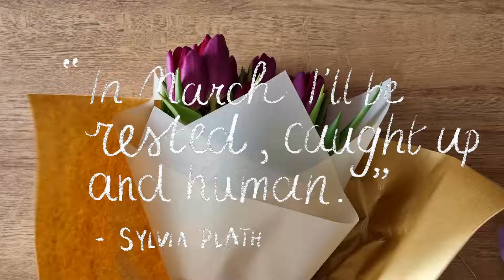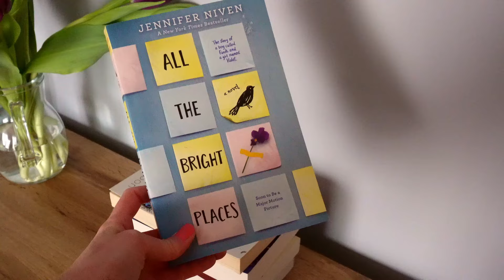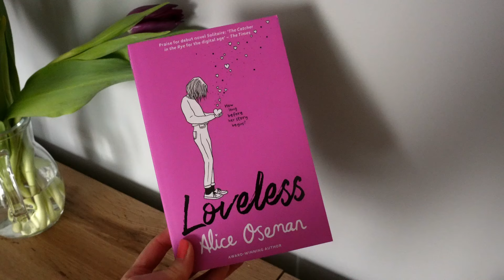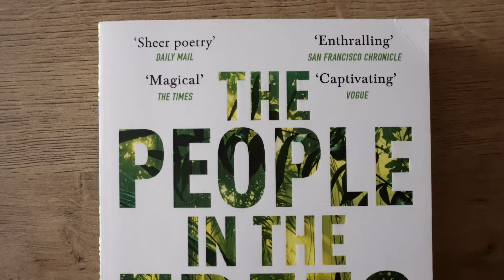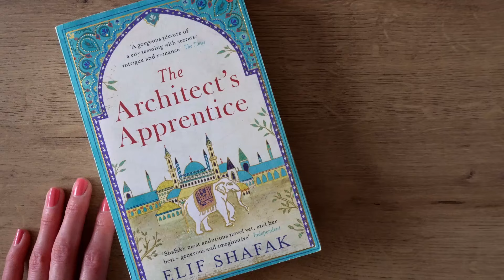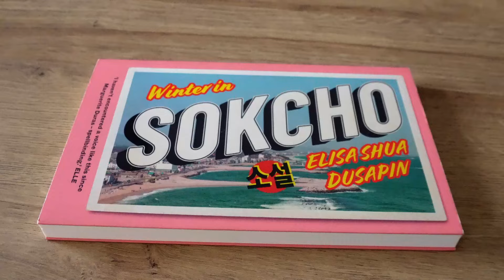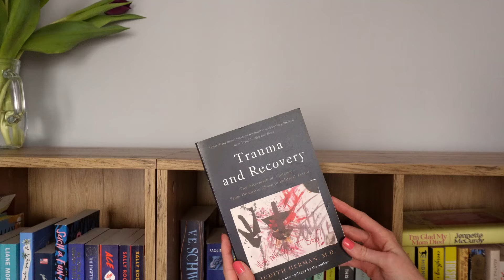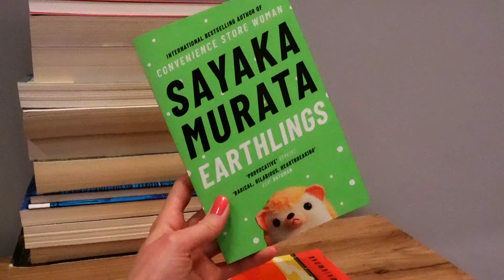April tbr 🌷 physical tbr | young adult, literary fiction, non-fiction | reading diaries episode 6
Yesterday I increased the stakes of my physical tbr goals in a new episode of the reading diaries and made a tbr list for April. Happy reading!

Say hi!